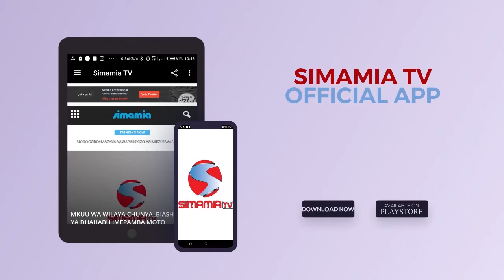Mbeya wanafanya drifting kuliko Arusha Tuache utani